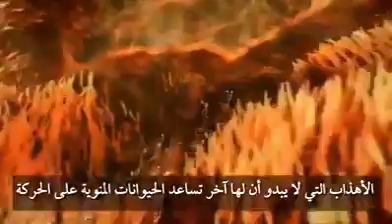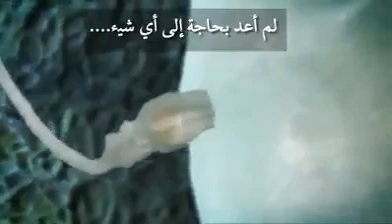الحياة من الله ، الله. Жизнь от Бога, Аллаха. Life from God, Allah.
The meaning of life is to leave a life after itself

معنى الحياة هو ترك الحياة بعد نفسها.
Смысл жизни - оставить после себя жизнь.